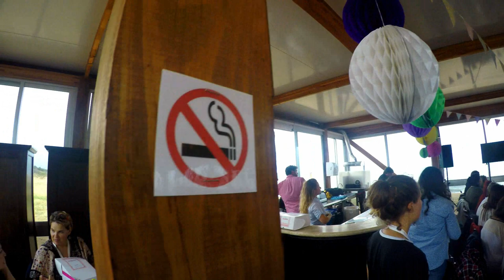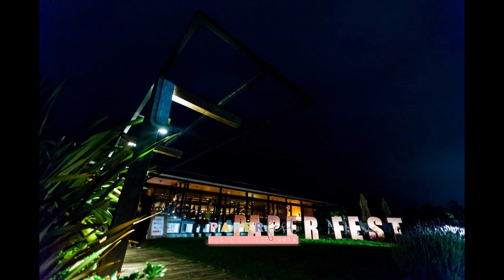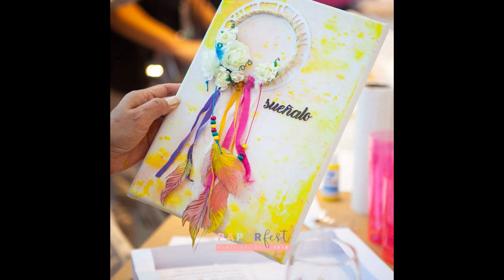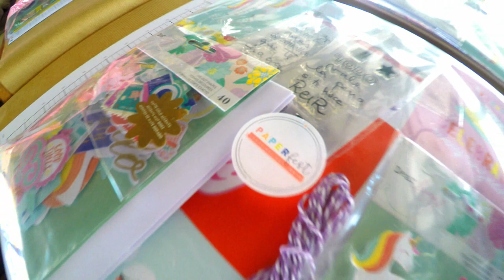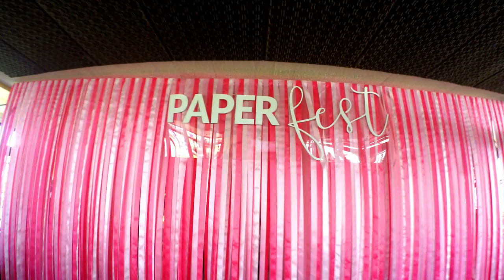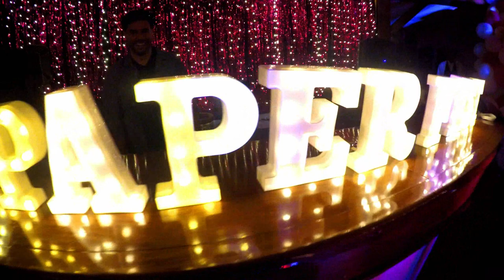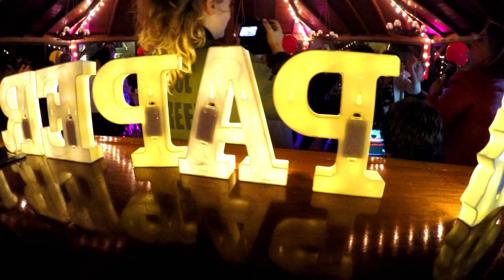Mi experiencia en Paper Fest URUGUAY, te cuento todo, videos, Fotos, hay nuevo evento?